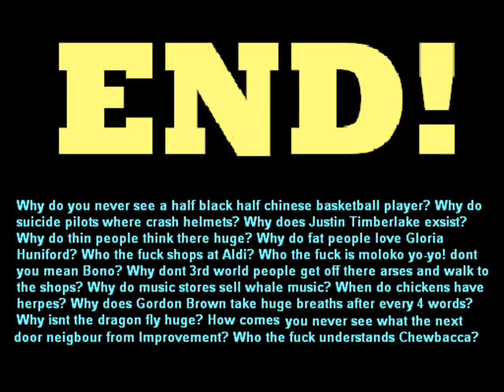Guitar Hero Disturbed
This is what happens if you disturb a guitar hero while hes jamming. Dedicated To Edd Smith